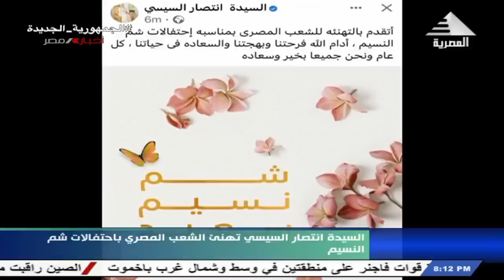نشرة أخبار الثامنة مساءً 17-4-2023